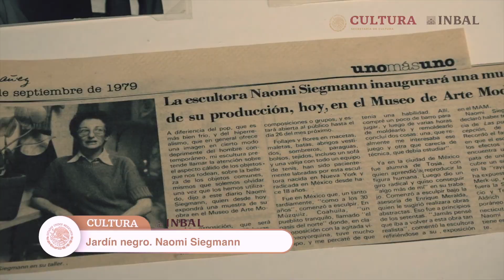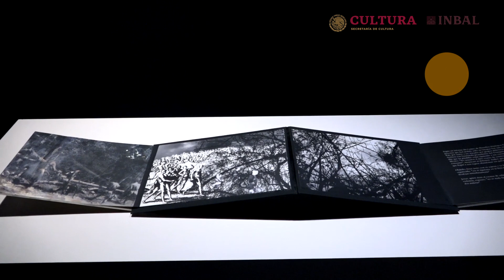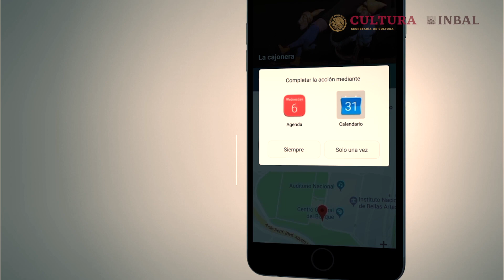Cartelera INBAL - agosto 2019